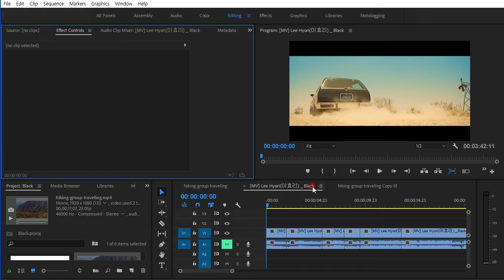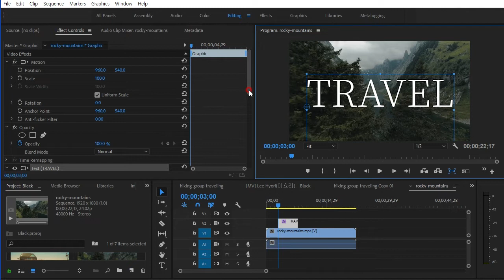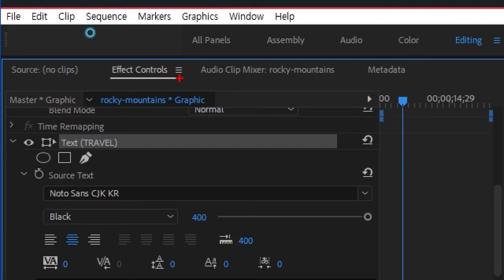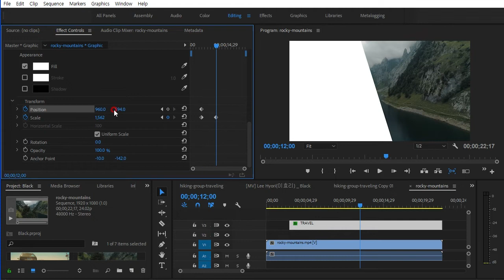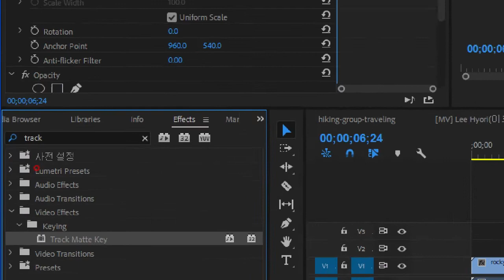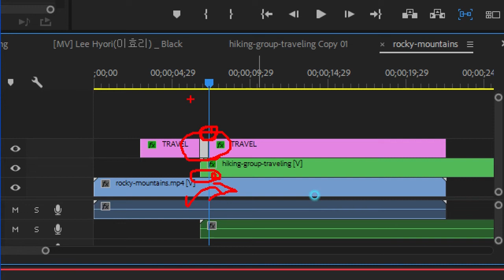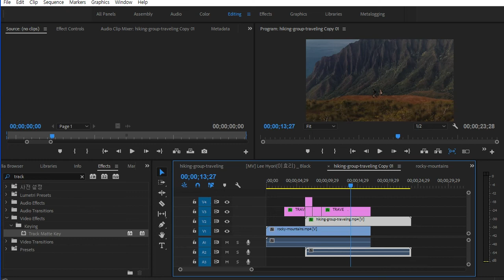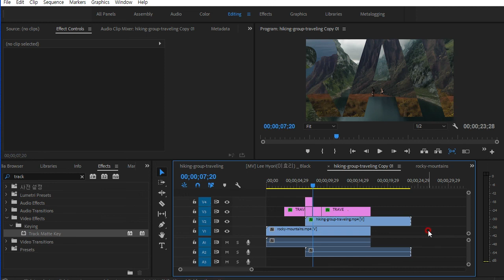승희쌤 의 프리미어 영상수업, 이효리 Black 뮤직비디오 타이틀 효과, 트랙매트(Track Matte)를 활용한 타이틀(Title) 제작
승희쌤 의 프리미어 영상수업, 트랙매트(Track Matte)를 활용한 타이틀(Title) 제작입니다.
이효리 Black 뮤직비디오 타이틀 효과입니다.